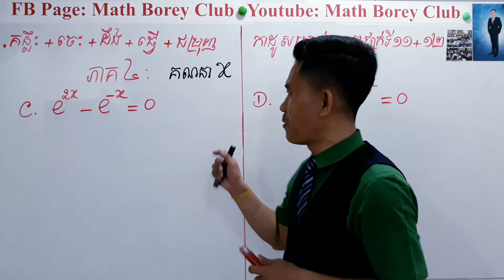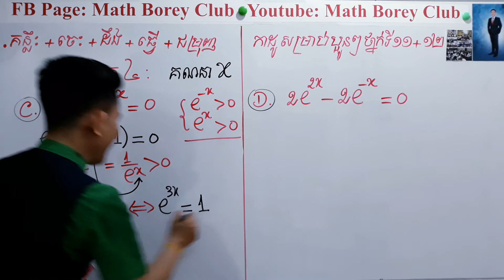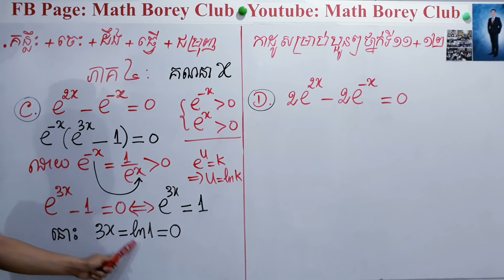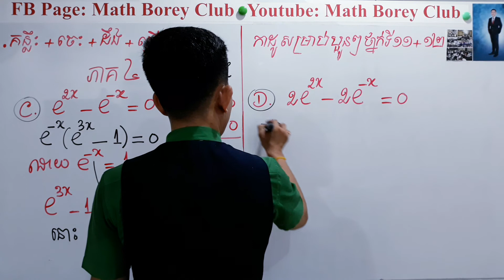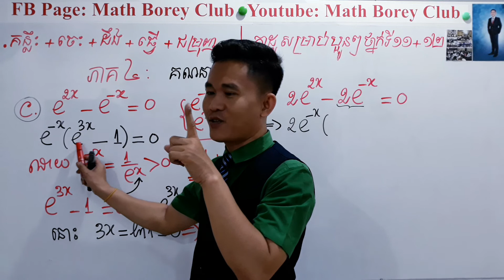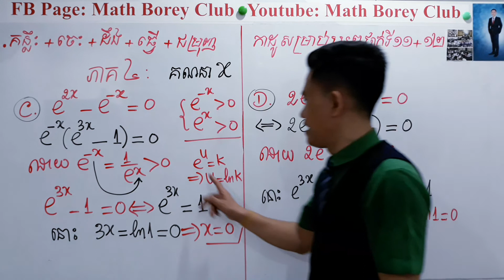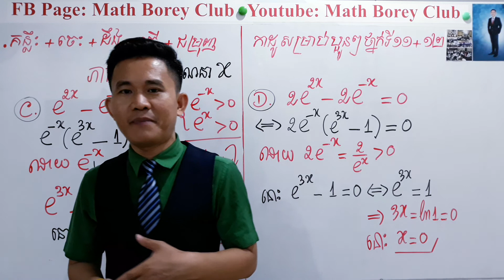គន្លឹះ+ចេះ+ដឹង+ធ្វើ+កំលាំងជម្រុញ (ភាគ៤) កាដូសម្រាប់ប្អូនៗថ្នាក់ទី 11+12 Math Borey Club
គន្លឹះ+ចេះ+ដឹង+ធ្វើ+កំលាំងជម្រុញ (ភាគ៤)
កាដូសម្រាប់ប្អូនៗថ្នាក់ទី 11+12

20/04/2020 ពី Math Borey Club
ផ្ទៃមេឃស្រលះល្អណាស់ថ្ងៃនេះ ចឹងlike share ទៅកាន់កូនខ្មែរទូទាំងប្រទេស !

សួស្តីឆ្នាំថ្មី! ( Fb page / you tube : Math Borey Club.) មេឃស្រលះល្អណាស់ថ្ងៃនេះ បងប្អូនកុំភ្លេចណា
ថ្នាក់ទី7+8+9+10+11+12 លោកគ្រូទទួលដោយរីករាយ!!

មួយថ្ងៃ 30-60នាទី រឺ ច្រើនជាងនេះ ក្នុងការសិក្សាវីដេអូមេរៀនអនឡាញថ្មីៗជាច្រើន លំហាត់ក្បាច់គុន យ៉ាងសំបូរបែប មិនថានៅក្នុង( YT : Math Borey Club ) &( Fb page: Math Borey Club) មានក្រុមវិដេអូគណិតវិទ្យាថ្នាក់ទី9,10,11,12 យ៉ាងច្រេីនបង្រៀនដោយលោកគ្រូ បូរី ធ្វេីអោយប្អូនៗរីករីកមួយកម្រិតហេីយមួយកម្រិតទៀត ឆ្លាតជាងមុន .---តោះនាំគ្នារៀន ជាក្រុមរឺជាបុគ្គលបានទាំងអស់ទាក់ទងចូលក្នុង fb page *ក្លឹបបូរីគណិតMath Borey Club ដេីម្បីក្លាយជាសមាជិករបស់ក្លឹបបូរីគណិត​. ដើម្បីត្រៀមខ្លួននិងលើកខ្លួនឯងឡើងទៅកំរិត១ថ្មី។ បេីគ្រឹះមិនមាំច្បាស់ណាស់ថានឹងមានរឿងអ្វីកេីតឡេីងសាកគិតបន្តិចមេីល?
Master borey